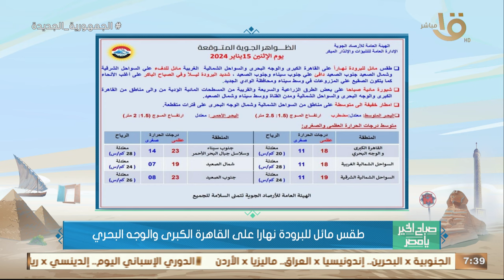ما تيجوا نطمئن على حالة الجو النهاردة والأيام الجاية من عضو هيئة الأرصاد الجوية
صباح الخير يا مصر | ما تيجوا نطمئن على حالة الجو النهاردة والأيام الجاية من عضو هيئة الأرصاد الجوية.. وبيان بدرجات الحرارة المتوقعة اليوم